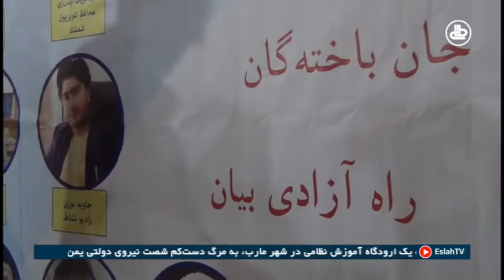کاهش خشونت‌ها در برابر خبرنگاران در زون غرب نسبت به سال گذشته